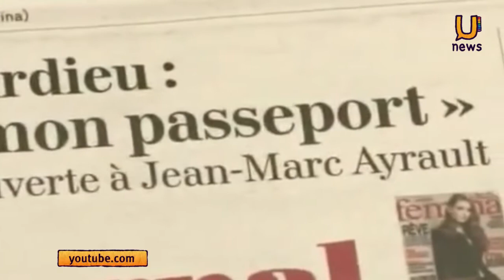U news Коротко о главном 25 января 22 00